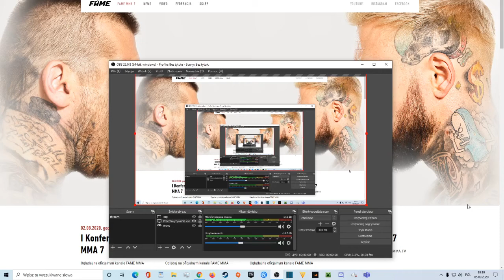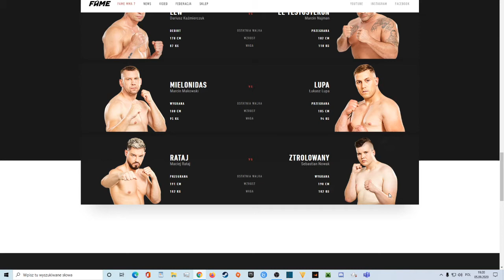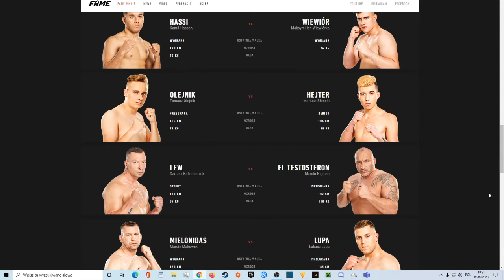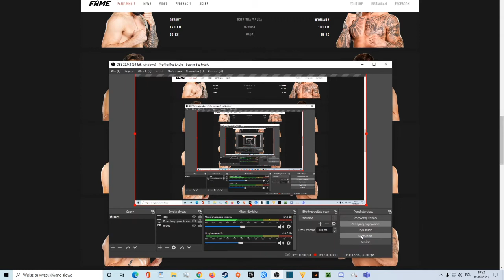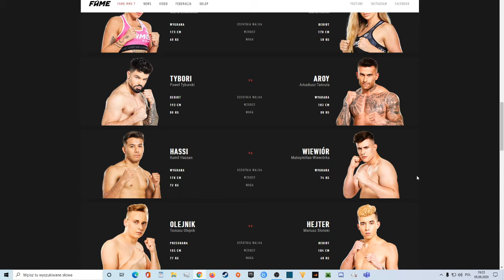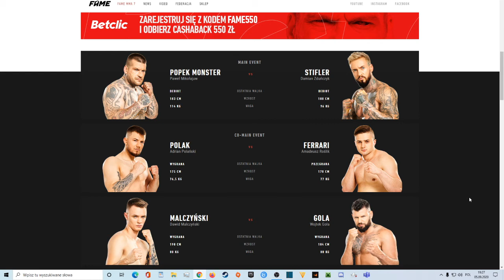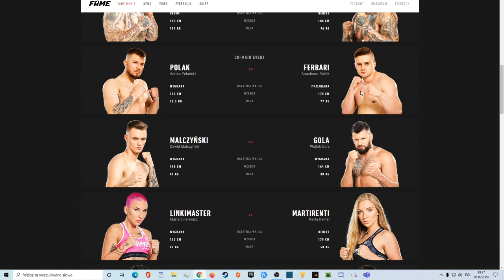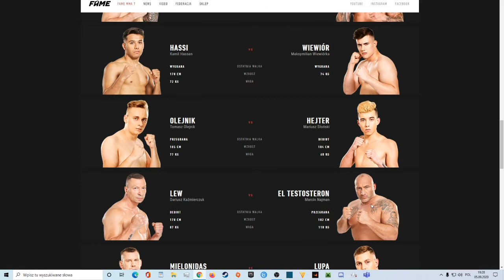Typowanie Fame MMA 7💪🏼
Witaj na moim kanale!!! Zapraszam ciebie do subskrypcji tego niesamowitego kanału i zostawienia łapki w górę!